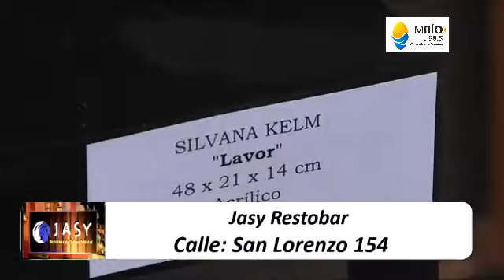Muestra del PosArt y el taller de escultura de Silvana Kelm Exponen más de 30 artistas.